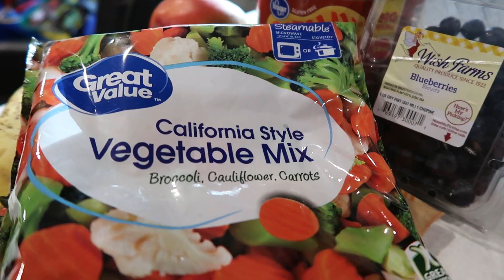I can't believe he ate this!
Today we wash out Leons water table and play outside then make some food.

Song titles: Smile ; Little Idea ; Playroom ; Sunny